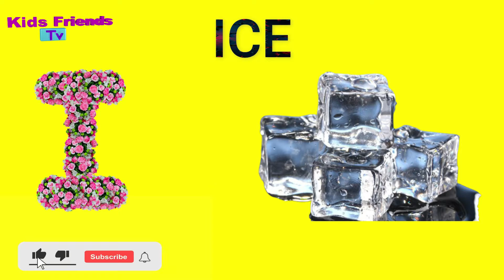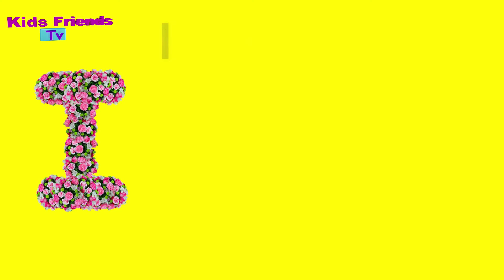I FOR WITH SPELLING/A TOZ/I FOR ICECREAM I FOR IGLOO I FOR INJECTION I FOR ICE/SPELLING VIDEO PART9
A TO Z WORD WITH SPELLING LYRICS.
WORDS WITH A TO Z WORDS WITH SPELLING/ A TO Z WORDS WITH SPELLING/WORDS BY I SPELLING/A TO Z/I FOR ICECREAM I FOR IGLOO I FOR INJECTION I FOR ICE/SPELLING VIDEO PART9
PHONICS SONGS
Lyrics:
I FOR INJECTION
I FOR ICE
I FOR INSECTS
I FOR ISLAND
I FOR IRON

PhonicsSongsWithtwoWords- A for Apple Abc Alphabet Songs with sounds for children

Abc Songs |Abc songs for children 123 number songs and Alphabets songs & videos

abc गाना, बच्चो का गाना ,nurseryRyhmes in English,kidscartoonsongs